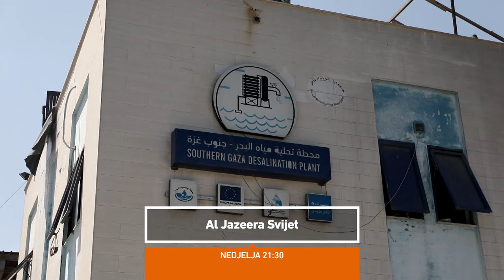AJ Svijet 14.07.2024. - Nedjelja 21:30